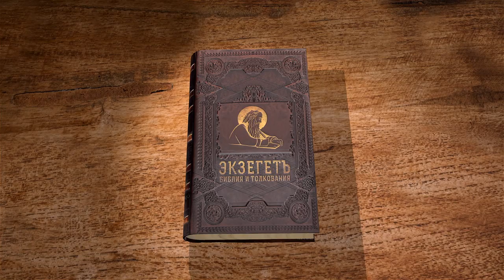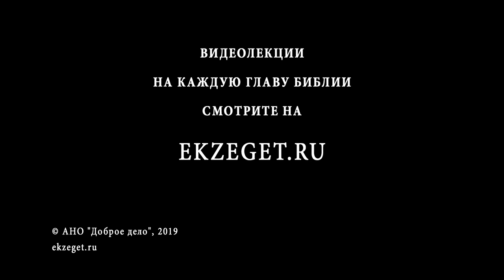Книга Исход. Глава 2. Протоиерей Олег Стеняев. Библия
Продолжаем цикл лекций Протоиерея Олега Стеняева по книге Исход. Читаем 2 главу.
 Когда родился Моисей его хотели утопить, как и других младенцев. Дочь фараона увидела в реке еврейского мальчика и решила спасти его. Она не была согласно с законом отца - топить всех младенцев еврейского происхождения. Дочь царя забрала себе мальчика и назвала его Моисеем. Он вырос во дворце, научился египетской мудрости, перенял все в их обычаях кроме идолопоклонства, он знал веру своих отцов и следовал ей всю жизнь. Моисею тяжело было наблюдать за рабской судьбой своих братьев по крови. Один раз Моисей увидел как мучают одного иудея, он вступился за него и убил египтянина. Ему пришлось бежать из Египта. В дороге он встретил Мадиамское племя, которое приходилось ему дальней родней. Из Мадимского народа Моисей взял в жены прекрасную Сепфор.